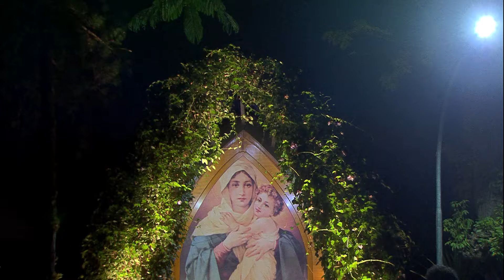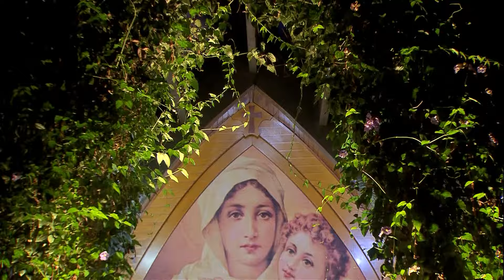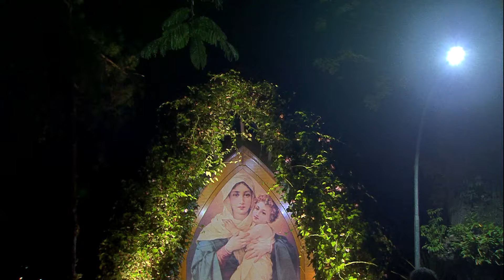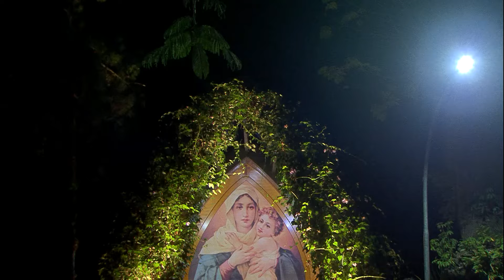Santo Terço - 23/05/2024